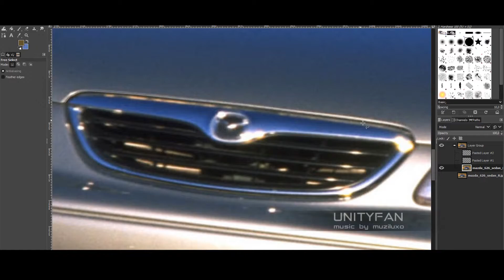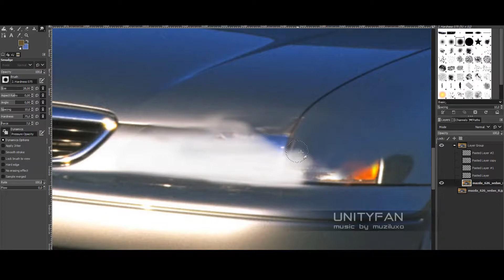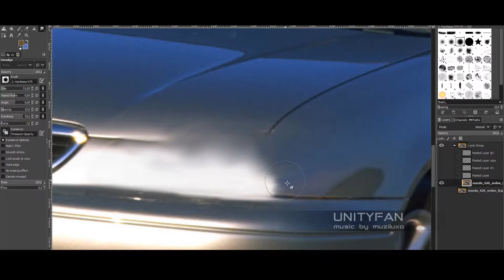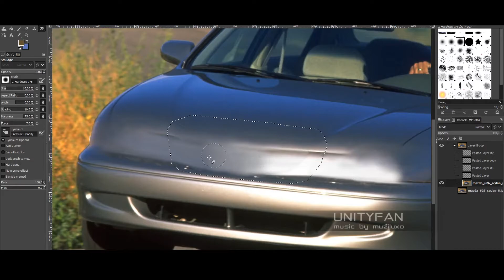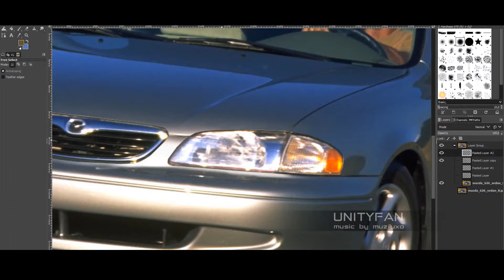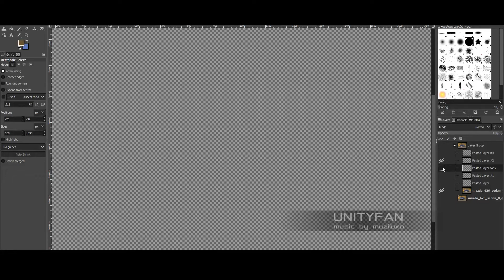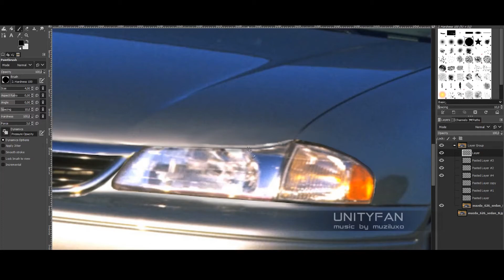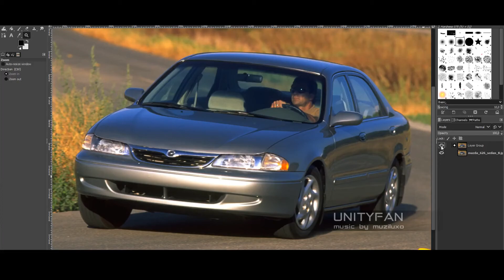Mazda 626 - How it should have look like - 4x timelapse